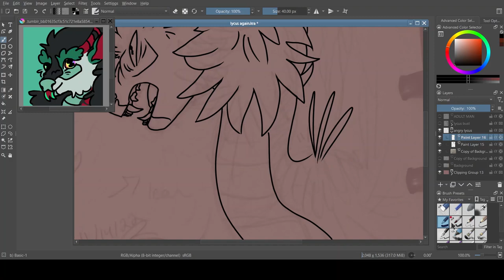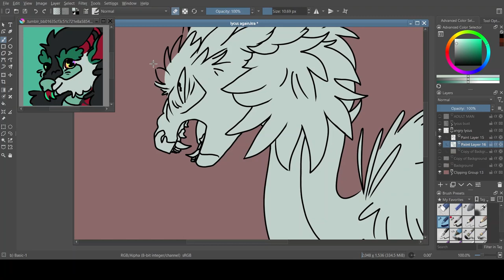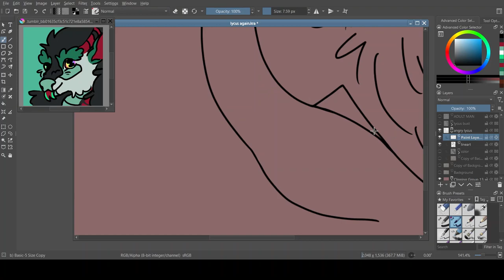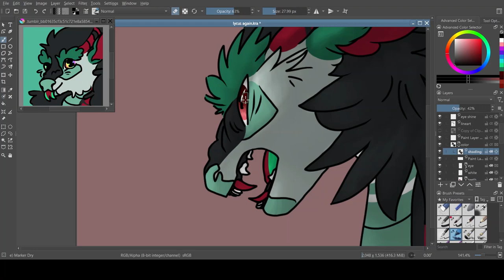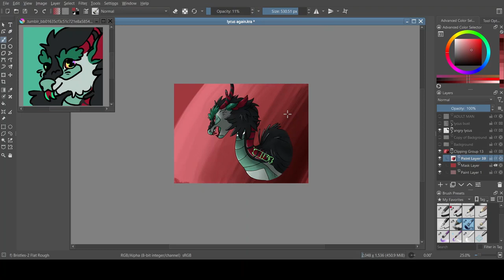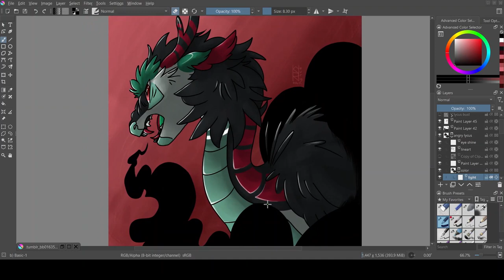Speedpaint: Lycus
first speedpaint on this channel, second speedpaint I ever made. Hopefully it's okay? I stayed up ridiculously late doing this. Not sure if I regret it yet...

First song is How I'd Kill by Cowboy Malfoy, the second is Reading In Bed by Emily Haines. All that belongs to me is the character and art.